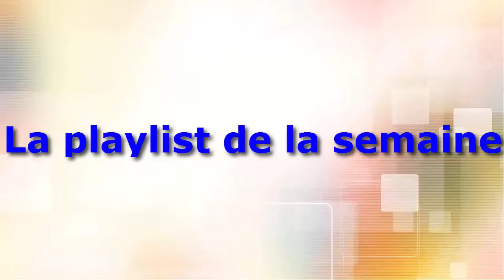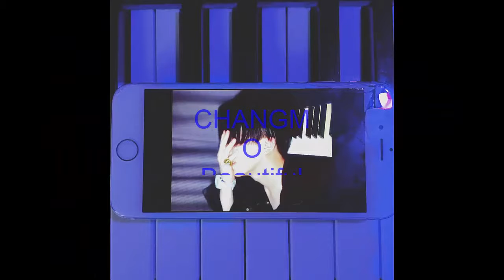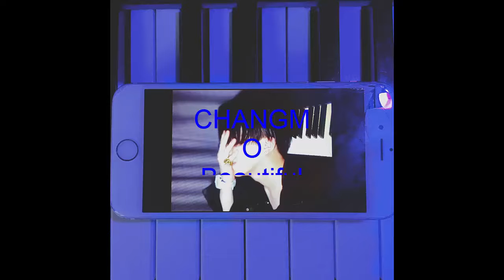LA PLAYLIST DE LA SEMAINE #31 (24/12 - 31/12)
mc-kpop